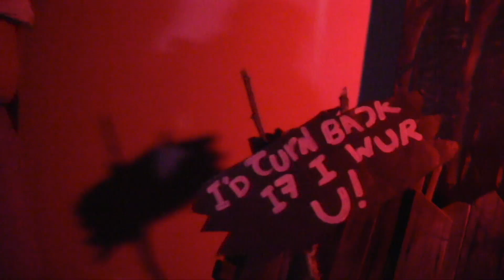TMR 2020 Halloween Spooky Drive Through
Due to Covid 19 Concerns, The Music Room's annual Spooky Ol' House Halloween Party at Mrs. Westy's house was changed to a Drive through event at The Music Room. A slightly twisted Wizard of OZ was put in motion and there was a great turn out. Thanks to Gary Holznecht, Sukbae Kim, Packy McFarland, CIndy WIlson and the other volunteers that pitched in to make this event a howling success!